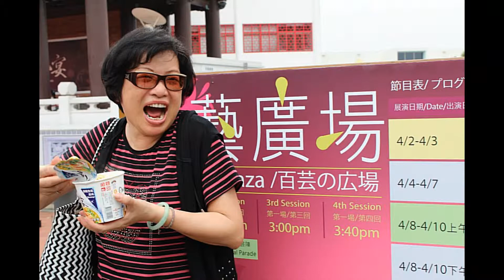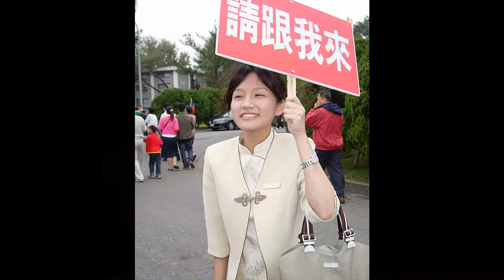快樂是幸福.mp4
快樂是幸福